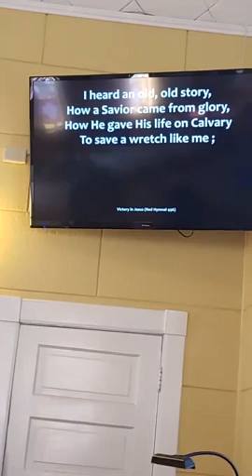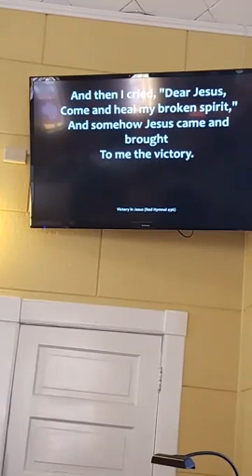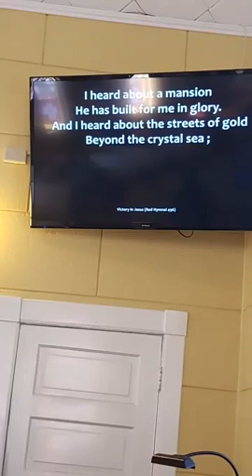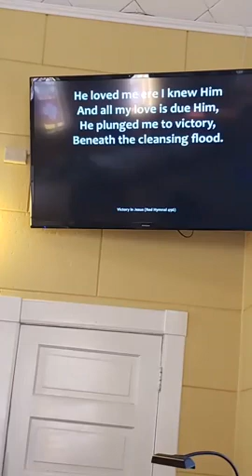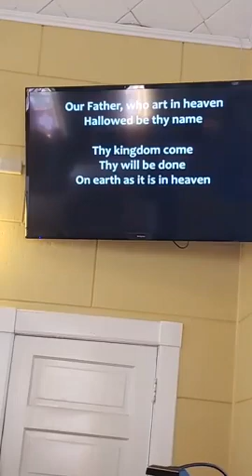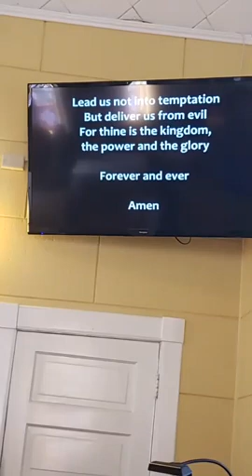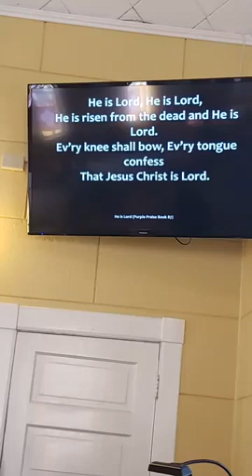GSFLC Pastor Mike Tifft - "Reconciliation" - March 13th, 2022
Romans Series Chapter Five - Part One